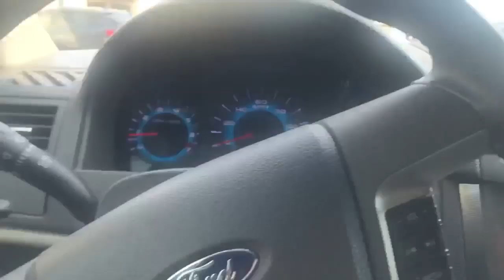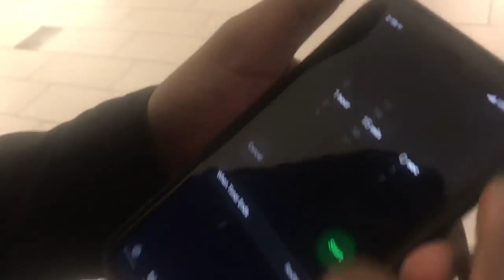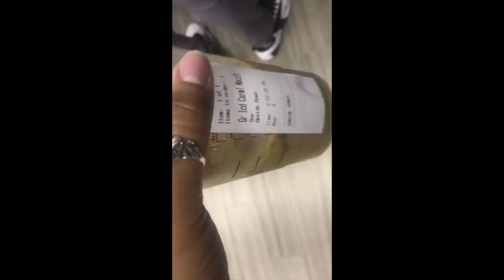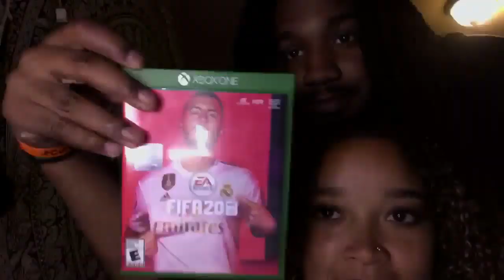$200 shopping spree *cute reaction*